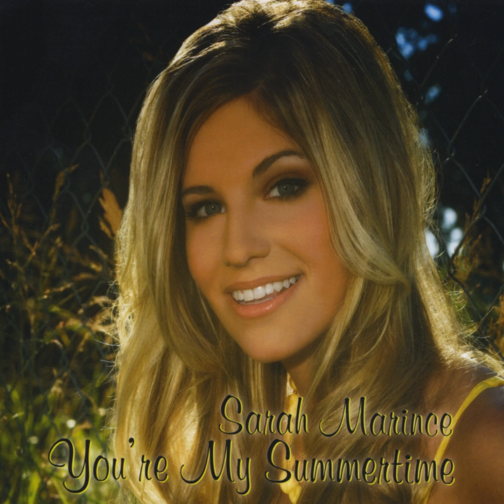Just Feel Right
Just Feel Right · Sarah Marince

You're My Summertime